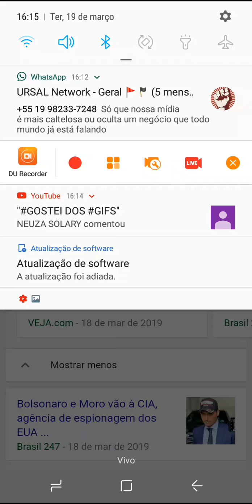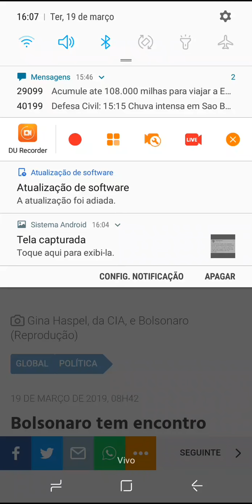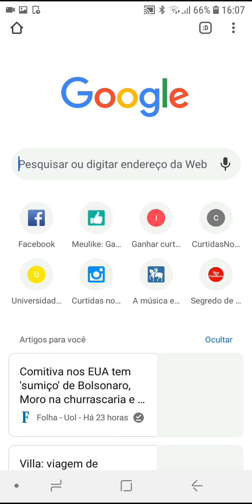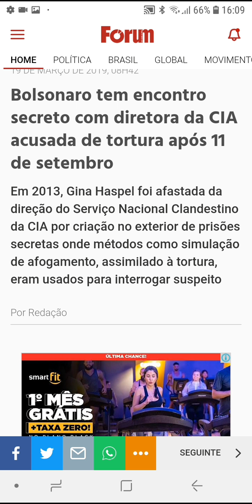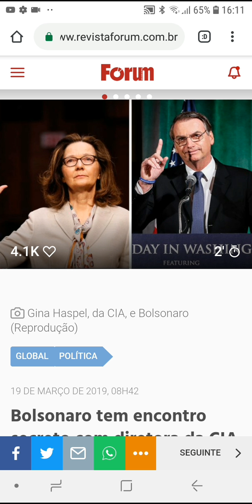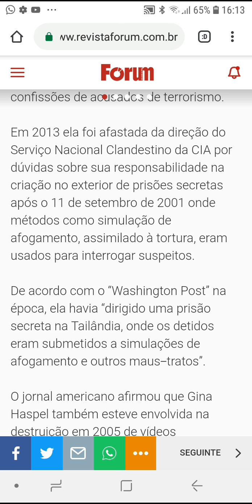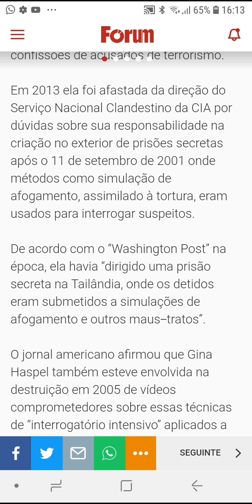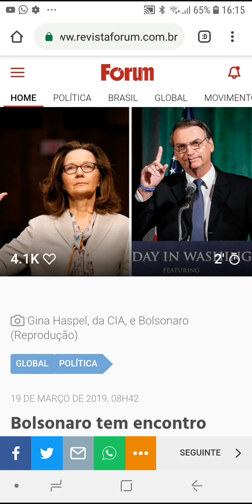GRAVE: Bolsonaro se encontrou com diretora da CIA afastada por tortura, Sérgio Moro não revela nada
Gina Haspel é o nome dela.